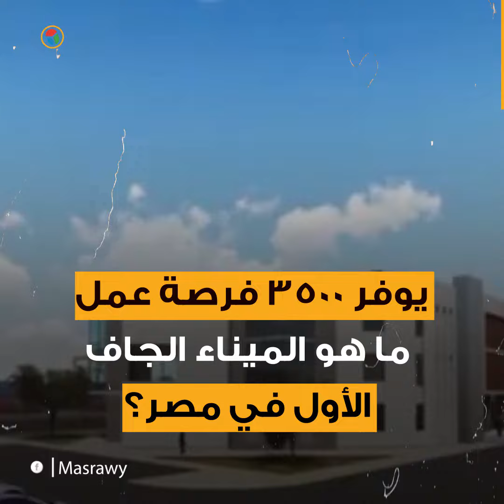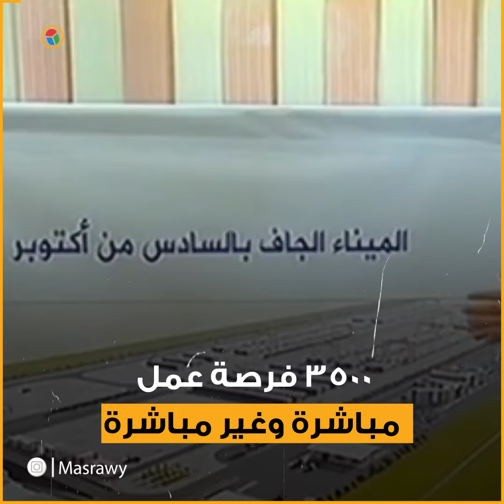يوفر ٣٥٠٠ فرصة عمل.. ما هو الميناء الجاف الأول في مصر؟